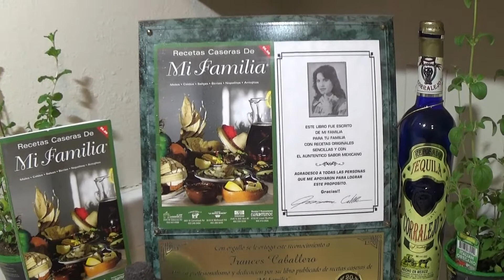EL MEJOR AGUACHILE DIVORCIADO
Aqui puede mandar su direcsion para recivir un libro